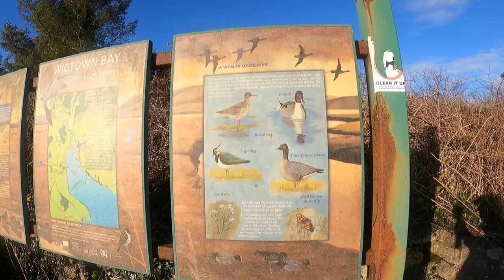Walk to nowhere from Wigtown Harbour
Wigtown Harbour is a fantastic spot for a picnic or to just sit next to the River Bladnoch and watch the day go by. It has not been an active harbour in many a year but the adjoining bird sanctuary and the area is well used by local people and visitors.
Morag and I were going to follow a published walk up the river but after a short distance we found that the path was blocked by a wooden fence (A picture speaks a 1000 words)
Never mind, we want along to the bird sanctuary instead and Morag had a fantastic time racing around and jumping the ditches,

Help Fund Mac’s camping and help him get a Mini Campervan by me a coffee